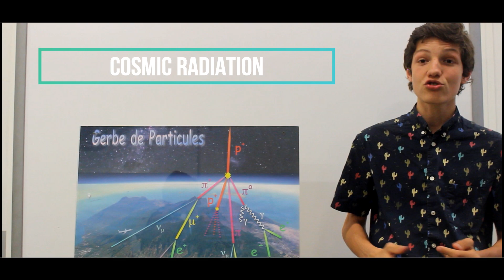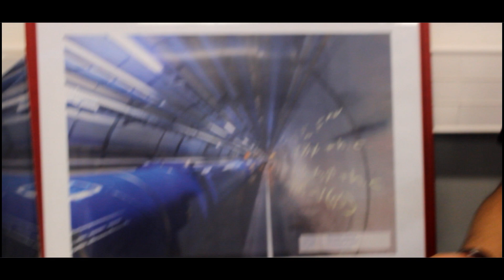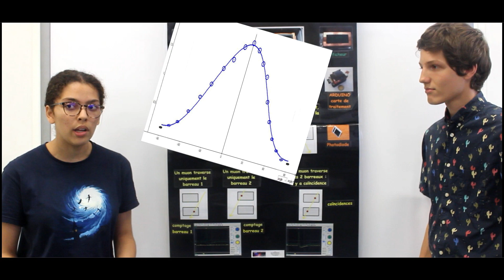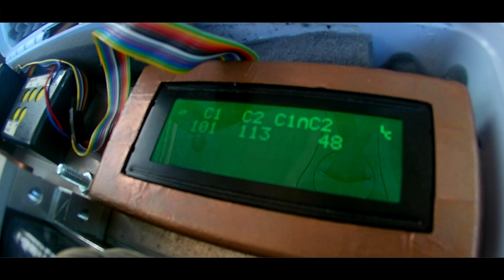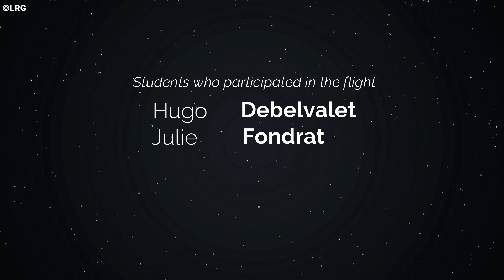Science Clip - Muons Léa-Maria / Mizaan / Lounès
Chaque seconde de notre vie nous sommes traversés par de nombreuses particules. Certaines d’entre elles se déplacent à une vitesse proche de celle de la lumière, ce qui est l’équivalent d’une distance de 7 fois et demi le tour de la Terre parcourue chaque seconde. Outre les neutrinos, 75% de ces particules sont des muons. Durant cette vidéo, nous allons essayer d’en savoir plus sur ces derniers.

Every second of our lives we are traversed by many particles. Some of them move at a speed close to that of light, which is the equivalent of a distance of 7.5 times around the Earth every second. Besides neutrinos, 75% of these particles are muons. During this video, we will try to know more about them.

Nos remerciements à Mme Lemarchand de nous avoir permis de pouvoir tourner cette vidéo au lycée.

Nous remercions  M.Cavalli de son encadrement dans notre projet.

Merci également à l'Aéroclub E.Adam de Villiers de nous avoir
permis de réaliser l'expérience en vol.

Nous remercions également  Benoit Coulot, pilote privé de nous avoir emmenés en vol sur Cesna 172 Skyhawk.

Merci aussi à Mme Piou, Mme Brun-Rhiem et Hannah Sommer de nous avoir aidé dans la traduction en Alllemand.

Un grand merci à M.Annonier et M.Baichoo de nous avoir aidé dans la traduction en Anglais.

Merci également à  M.Majed et à Angela De Juan de nous avoir aidé dans la traduction en Espagnol.

Et merci aux participants du vol sur Cesna, Hugo Debelvalet et Julie Fondrat.

Our thanks to Mrs Lemarchand for allowing us to shoot this video in high school.

We thank Mr. Cavalli for his guidance in our project.

Thanks also to the Aéroclub E.Adam de Villiers for having us
to conduct the experiment in flight.

We also thank Benoit Coulot, private pilot to have taken us in flight on Cesna 172 Skyhawk.

Thanks also to Mrs Piou, Mrs Brun-Rhiem and Hannah Sommer for helping us with the German translation.

Many thanks to Mr.Annonier and Mr.Baichoo for helping us with the English translation.

Thanks also to Mr.Majed and Angela De Juan for helping us with the Spanish translation.

And thanks to the participants of the flight on Cesna, Hugo Debelvalet and Julie Fondrat.

Musics : Light Years - Take Off [Flight]
                Numb - Linikin Park [Outro]

Pictures : Carl Anderson - Britannica
                  Seth Neddermayer - Wikipédia

Technical Means : Canon EOS 1300D
                                 Action Camera LDLC

Et si notre vidéo vous plait, vous pouvez nous soutenir en votant pour nous dans le cadre du "Concours Science Clip" à cette adresse